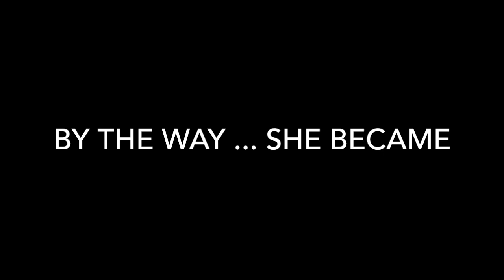Come On In! (Original Christian Song: Robin Calamaio)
I wrote this for my eldest daughter when she was almost 2. “ ... from infancy you have known the sacred scriptures which are able to give you the wisdom that leads to salvation through faith which is in Christ Jesus” (2Ti 3:15). While one photo is me baptizing her at 5 years old (I think at Knob Creek Church of the Brethren in Johnson City, TN), it wasn’t until her freshman year at The University of Louisville that she really took off in her faith. By the way, when she was 5 she had been talking about wanting to be baptized. When we finally stopped to listen more closely, we quizzed her, “Why does anyone want to be baptized?” Her response was immediate, “It’s when someone wants to follow the Lord.” I still don’t think I have heard a better answer. So, I did.
She is currently 33, wife of a pastor (Rick Hardison - Lakewood Ranch Baptist Church in Lakewood Ranch, FL), two children, and vibrant in her Christian witness. Both of my daughters regularly discuss situations with me to get my take on various situations. A great delight for me. :)
Keep praying for yours!

WHO: Music & Lyrics: Robin Calamaio
WHAT: Acoustic 12 String Guitar, Open C tuning.
WHEN:  January, 1988.. This is song number 169.
WHERE: Columbia, SC
WHY: What is more important than teaching your children the basics of life. God is our Creator and Creator of all - big and small.

Garageband Software
IMovie

Percussion: Ghana Shaker, varied little wood rasps, etc., and chest slaps.

Title: Overlap
Credits: Overlap
Lyrics: Varied so as to accommodate each photo

Photo 1: Ft Worth TX. 1986, born a little Texas cowgirl :)
Photo 2: Ft Worth, TX. probably first couple of weeks old. A lady came by to take photos of new babies and I got home to find Carol (her mom) already paid the $. I thought it was exploitation of new parents ... until I got the photos! :)
Photo 3: Ft Worth TX. Grew up listening to me play guitar.
Photo 4: Columbia SC
Photo 5: Jeckel Island, GA?
Photo 6: I think Jackson MS, but maybe WV.
Photo 7: Columbia, SC
Photo 8: Columbia, SC - a street that bloomed in spring as stunningly as I have ever seen.
Photo 9: She always liked my desk as she saw her Dad there a lot.
Photo 10: Chattanooga, TN?
Photo 11: Jeckel Island GA?
Photo 12: Jeckel Island, GA?
Photo 13: Columbia, SC
Photo 14: Chattanooga, TN?
Photo 15: Bradshaw, WV
Photo 16: Columbia, SC
Photo 17: West Virginia?
Photo 18: West Virginia?
Photo 19: Hot Springs, AR
Photo 20: Desk again!
Photo 21: Columbia, SC
Photo 22: West Virginia with cousin Linda Hinkle
Photo 23: West Virginia, Grandma Molly
Photo 24: With Opa Bob - My Dad
Photo 25: Columbia, SC - Epworth Children’s Home
Photo 26: Columbia, SC - Epworth Children’s Home
Photo 27: Columbia, SC - Epworth Children’s Home
Photo 28: West Virginia?
Photo 29: Roan Mountain, TN?
Photo 30: Columbia, SC - State Fair!
Photo 31: Columbia, SC - Poor Joy Anne
Photo 32: Columbia, SC - Her Buddies
Photo 33: Columbia, SC - Another buddy in her rocking chair!
Photo 34: Columbia, SC - Stick horses I made for her :)
Photo 35: With her Mom, Carol - somewhere!
Photo 36: East TN with Oma Nita
Photo 37: My desk again. Big hangout.
Photo 38: Charleston, SC?
Photo 39: Elizabethton, TN
Photo 40: East TN Children’s Home, Elizabethton, TN
Photo 41: Columbia, SC
Photo 42: Knob Creek Church of the Brethren, Johnson City, TN
Photo 43: On the way to Laurel Falls in East TN
Photo 44: Oma Nita and Staci somewhere!
Photo 45: West Virginia
Photo 46: Chattanooga, Tn - Lookout Mountain?
Photo 47: Roan Mountain TN. I loved that place.
Photo 48: Laurel Falls there, too. A great hike - the best of memories with all the kids from East Tennessee Children’s Home’ too!
Photo 49: West Virginia
Photo 50: West Virginia - Possible Strip mining?
Photo 51: East TN Children’s Home, Elizabethton, TN
Photo 52: Columbia, SC with “The Black Beauty” in Background. ’64 Newport Chrysler!
Photo 53: 1st Grade - Bowling Green, KY?
Photo 54: 2nd Grade - Bowling Green, KY
Photo 55: Bowling Green, KY?
Photo 56: East TN Children’s Home, Elizabethton, TN
Photo 57: Jackson, MS
Photo 58: Softball!
Photo 59: With Great Grandmother,Lillian Lawson “Mimi”.
Photo 60: With Claire. Bowling Green KY
Photo 61: With Claire - back porch in Hot Springs Village, AR
Photo 62:  Bowling Green, KY Our front yard. A link she loved to bounce and climb on. It’s still there in 2020. :)
Photo 63: Jackson MS? - Boggle!
Photo 64: Bowling Green, KY
Photo 65: Senior Photos - Bowling Green, KY
Photo 66: Senior Photos - Bowling Green, KY
Photo 67: Senior Photos - Bowling Green, KY
Photo 68: Staci’s summer in China, Tsang-Vho, He bei Province with the English Language Institute of China - I think 2006.
Photo 69: 2019 Christmas Card. Husband Rick, daughter Brooke and son Lincoln. The Hardison’s!
Photo 70: Back to Columbia, SC Epworth Children’s Home.

Ready for good info?